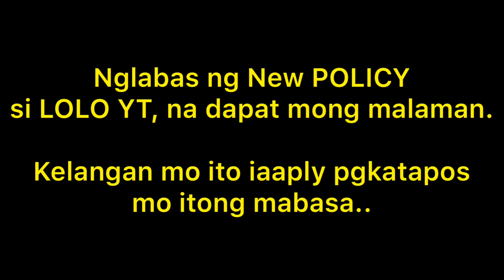New YOUTUBE Policy May 18, 2020 | Hidden Rules to follow for YouTubers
About myself:

I studied in Japan for 2years, know how to speak and write Japanese. I’m teaching Japanese as my part time job. Aside from this I love discovering new things, I love cooking different foods specially with a twist. If you are a person who loves to eat, cook, study japanese please feel free to watch all my blogs and leave a comment so that I could help you.

I hope you could support me, I will create more foods blogs for you.

Love,
Gerard Sensei

Musician: @iksonmusic